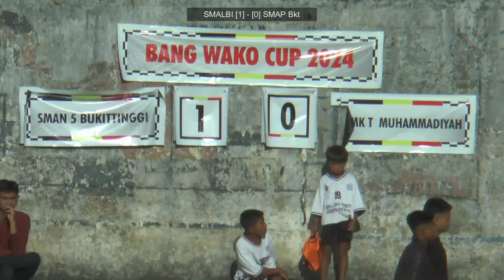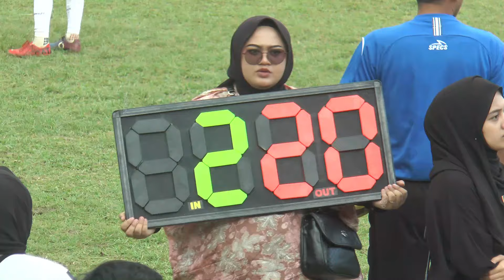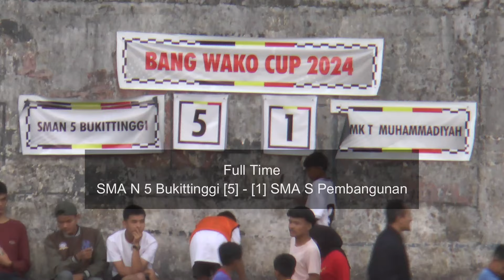🔴HIGHLIGHT Bang Wako Cup 2024:⚽5 GOL SPEKTAKULER SMALBi vs SMAP Brotherhood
Laga antara Kesebelasan SMA N 5 Bukittinggi (SMALBi) berhadapan dengan Kesebelasan SMA S Pembangunan (SMAP Brotherhood) berlangsung seru.

5 Gol berhasil disarangkan pemain SMALBi ke gawang SMAP Brotherhood yang hanya dapat membalas 1 Gol, membuat SMALBi meraih gelar Juara III dalam Turnamen Sepak Bola Antar Pelajar SMA/ SMK/ MA 'Bang Wako Cup 2024', pada Rabu (18/9/2024).

Turnamen digelar di lapangan bola Stadion Ateh Ngarai, Bukittinggi, Sumatera Barat.